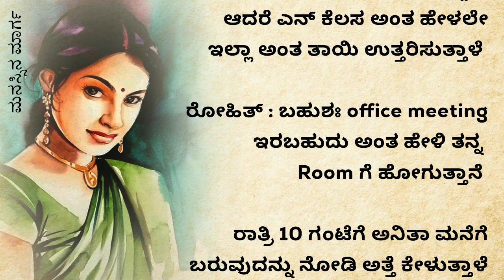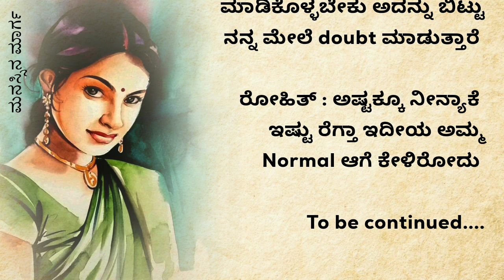useful information in kannada